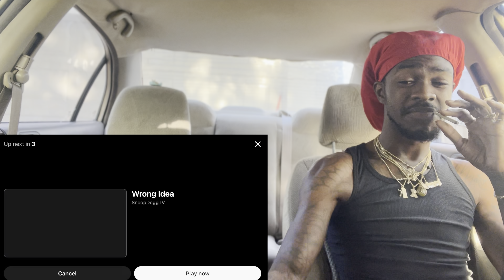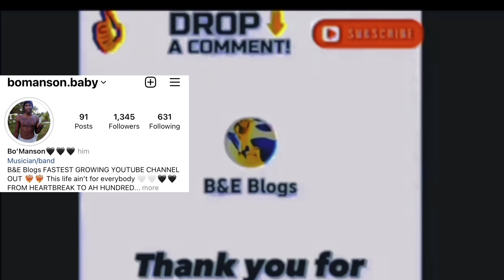Blxckie - BIG TIME SH'LAPPA (ft. LUCASRAP$) ( AMERICAN REACTION VIDEO) 🤯🇿🇦